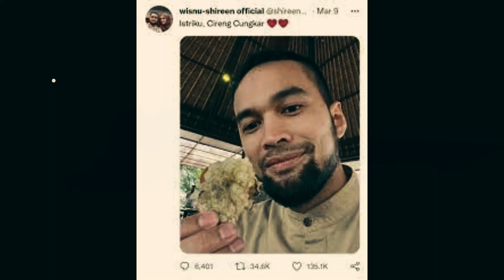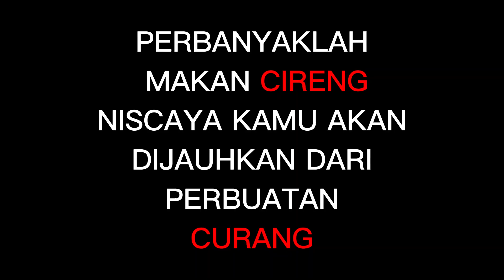SEJARAH CIRENG (TRADITIONAL FOOD)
🍽️ Siapa yang bisa menolak kelezatan cireng? Di video kali ini, kita menjelajahi asal usul dan filosofi di balik camilan unik ini yang sudah menjadi favorit banyak orang di seluruh Indonesia! 🇮🇩✨ Yuk, simak cerita seru tentang cireng dan bagaimana ia menjadi bagian tak terpisahkan dari warisan kuliner Indonesia. 🤤👍

cireng viral,
cireng viral mangga besar,
cireng viral bandung,
cireng viral di bandung,
cireng viral di mangga besar,
cireng viral saus padang,
cireng viral stasiun mangga besar,
cireng viral di ciumbuleuit bandung,
cireng viral gondangdia,
cireng viral jakarta,
cireng viral tiktok,
cireng isi ayam viral,
cireng ayam viral,
cireng isi ayam pedas viral,
bikin cireng viral,
cireng viral bikin laper,
resep cireng viral bandung,
cara bikin cireng viral,
cara buat cireng viral,
cara bikin cireng isi viral,
cireng viral ciumbuleuit,
cctv tukang cilung viral,
cara membuat cireng viral tiktok,
cara membuat cireng viral,
cireng ciumbuleuit viral,
cara membuat cireng yang lagi viral,
cireng viral di solo,
cireng isi viral di bandung,
cireng eben,
cireng ebn,
cireng jando,
cireng racing a eben,
cireng isi wais,
cireng racing,
cireng mercon,
cireng isi viral,
resep cireng isi viral,
jual cireng viral,
jualan cireng viral,
tukang cilung viral sunter jaya,
keripik cireng viral,
cireng yang lagi viral,
cireng lagi viral,
cireng yg lagi viral,
tukang cireng yang lagi viral,
cireng saos padang viral,
penjual cireng viral,
cireng isi usus,
resep cireng viral,
rujak cireng viral,
cireng racing viral,
tukang rujak cireng viral,
tukang cilung viral sunter,
cireng viral solo,
seblak cireng viral tiktok,
tukang cilung viral,
usaha cireng viral,
cireng unyil viral,
cireng iris,
cireng mini,
cireng brexcelle,
cireng koin,
cireng express,
cireng corner,
cireng brecxelle